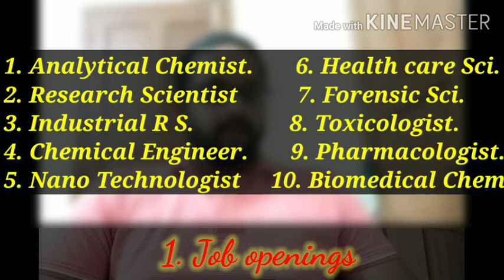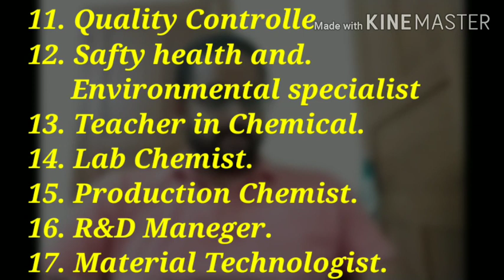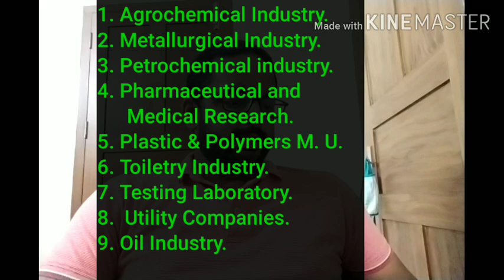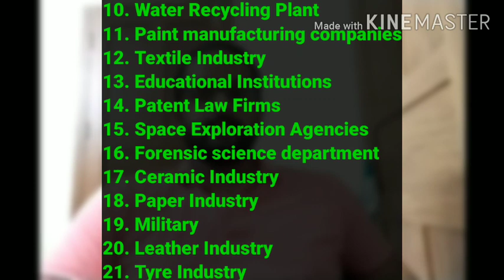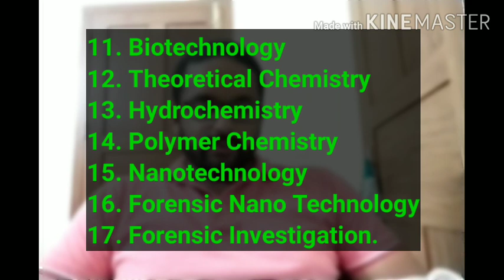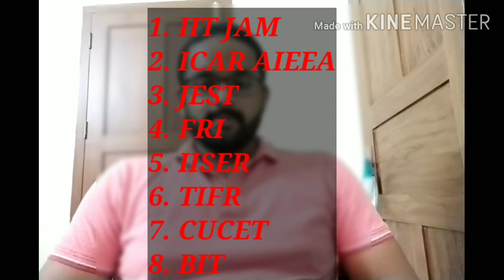BSc Chemistry | Career Opportunities